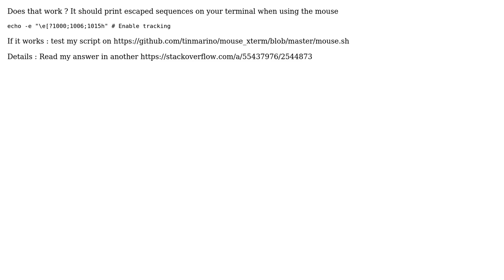Mouse support for GNU Readline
With thanks & praise to God, and with thanks to the many people who have made this project possible! | Content (except music & images) licensed under CC BY-SA | Music | Images & others | With thanks to user Tinmarino user Daniel H and the Stack Exchange Network Trademarks are property of their respective owners. You are responsible for your own actions.